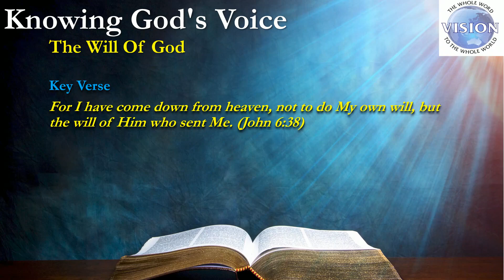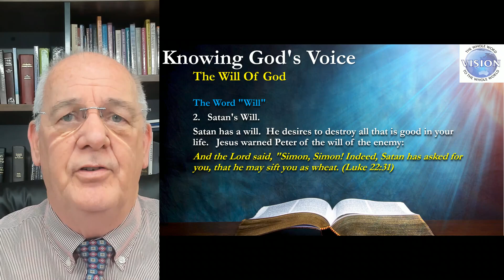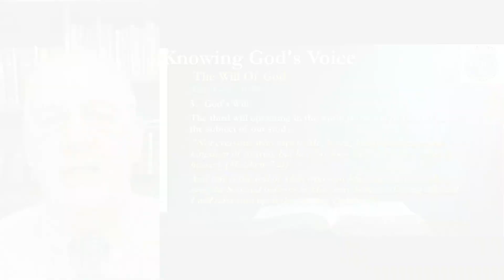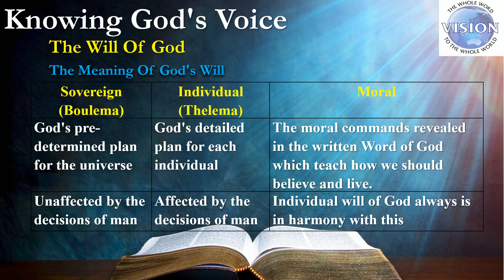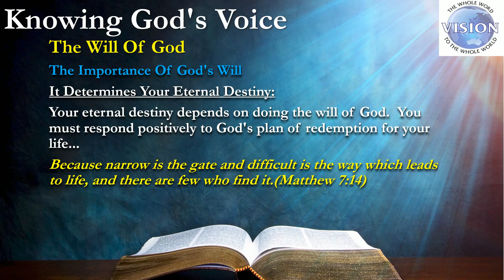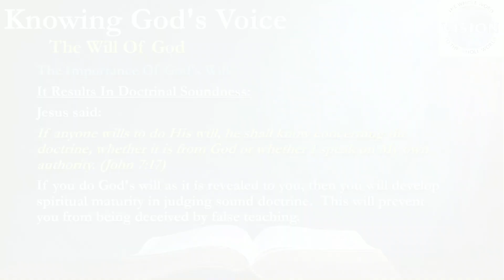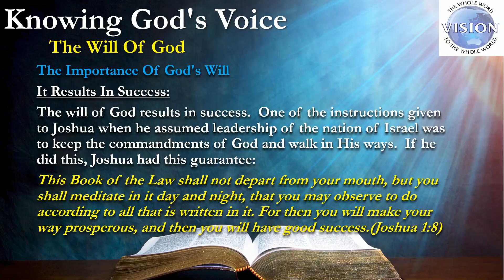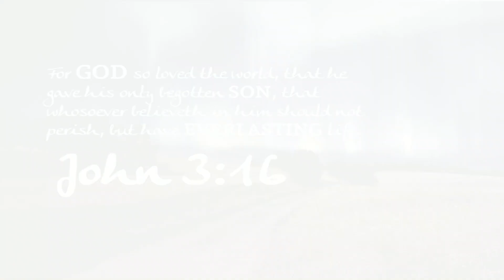The will of God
Knowing the Voice of God

"What is God's will for me?"This question is perhaps the one most often asked by believers.  It is also a question that frequently confronts Christian leaders as men and women turn to them for guidance in decision making.

In everyday situations of life, believers are constantly making choices which determine whether or not they will do the perfect will of God.  It is essential to know God's voice, understand His will,  and make right decisions each day.  It is important because each minor decision affects the finding of God's will for a lifetime.

Man must make choices in relationship to God's will.  This plan was instituted by God when Adam and Eve were placed in the Garden of Eden  (Genesis l-3).  God's will for Adam and Eve was to name the animals, tend the Garden, have companionship with each other, and reproduce to populate the earth.  Most important, they were to maintain intimate fellowship with God.  Adam and Eve were also  warned about what was not God's will.  They were forbidden to eat of the tree of the knowledge of good and evil.

Including the story of Adam and Eve, the entire Bible is a history of decisions which individuals and nations made in relation to God's will.  You can learn from both the successes and failures of these men and women. One of the most exciting revelations in the Bible is that God has a definite plan for every individual for this life and eternity. In order to fulfill these plans you must come to know God's voice.  You must learn how He has spoken in times past and how He speaks today.

This course explains how God speaks to man and how to find God's will for your life.  Guidelines are given on  knowing the voice of God and determining His will.  The pattern of God's will and Scriptural examples of how God reveals His will are discussed.A Scriptural model for decision making is explained.

Guidelines are presented on overcoming wrong decisions, what to do if you have missed the will of God, and handling questionable practices. Six stages of revelation of a plan of God are also identified.

Harvestime International Institute curriculum focuses on what Jesus taught to equip men and women to reach their world with the Gospel.  One of the great truths He revealed was that God does speak to men:

I am the good shepherd and know my sheep, and am known of mine...  And other sheep I have which are not of this fold: them also I must bring, and they shall hear my voice, and there shall be one fold and one shepherd...   My sheep hear my voice, and I know them, and they follow me.  (John l0:l4,l6,27)

God has a plan for intimate relationship with mankind.  Man is known by God and can know Him personally.

You can know the voice of God!